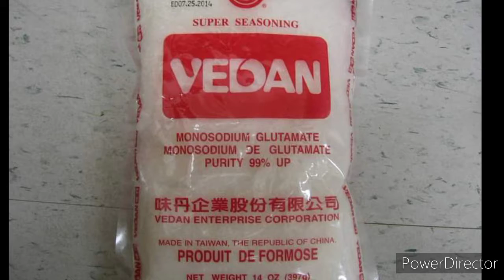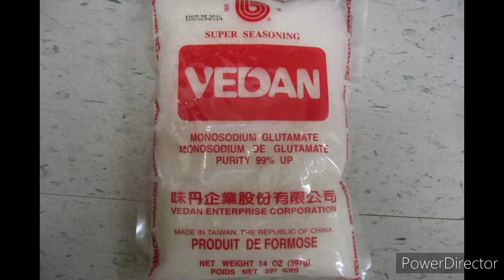is Corn n Msg bad for you?